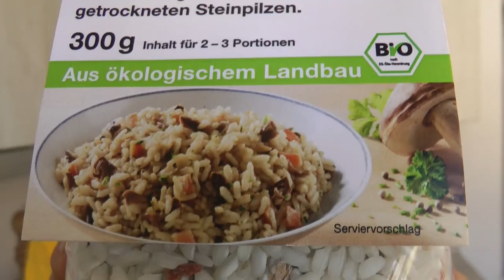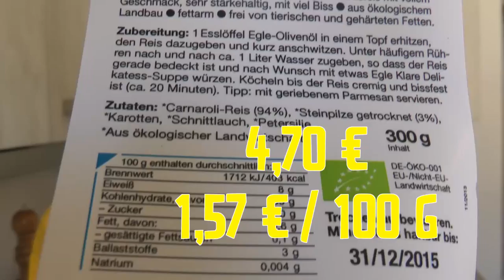Produkttest EGLE Steinpilzrisotto - Risotto kochen - Koch's vegan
Diesmal teste ich ein Steinpilzrisotto von EGLE. Das war nicht in der Vegan Box, nein, meine Eltern haben es mir mitgebracht^^.
Ich habe dem Risotto im Video zwar 7von 10 Tofus für den Geschmack gegeben, doch wenn ich den Direktvergleich mit einem selbstgekochten Risotto gehabt hätte wäre das bestimmt noch etwas niedriger ausgefallen^^. Wenn man mal wenig Zeit zum Kochen hat wäre das wohl eine gute Möglichkeit oder wenn man das Risotto noch mit frischen Zutaten aufwertet, wäre es eine gute Grundlage. ;)

Zutaten: